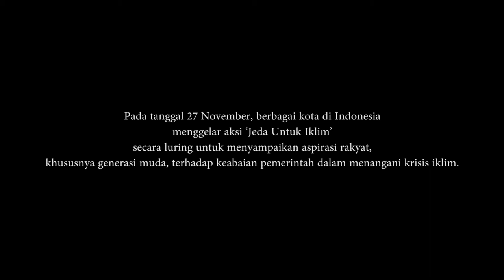Jeda Untuk Iklim - Climate Action | Jaga Rimba Short Film